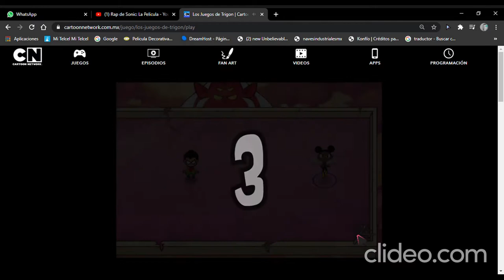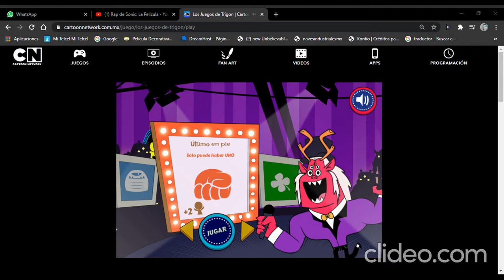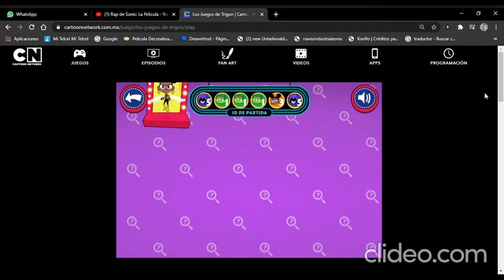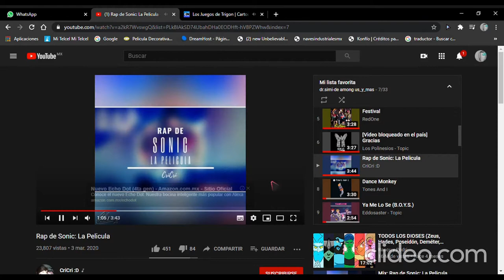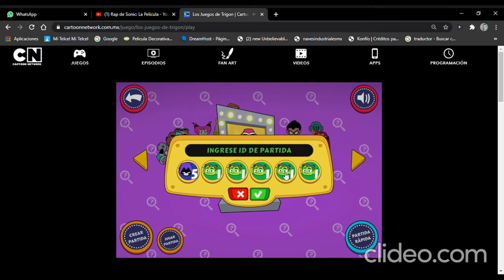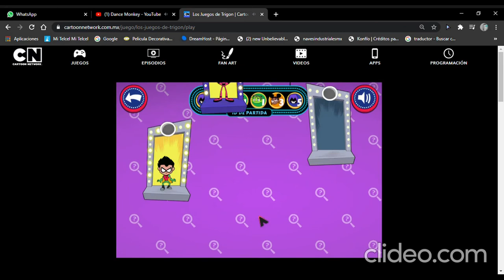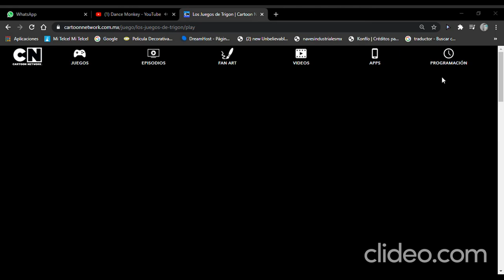jugando con un amigo a los juegos de trigon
en este video jugare con mi aigo a un juego en una pagina de un canal que es cartoon network.com y el juego es los juegos de trigon